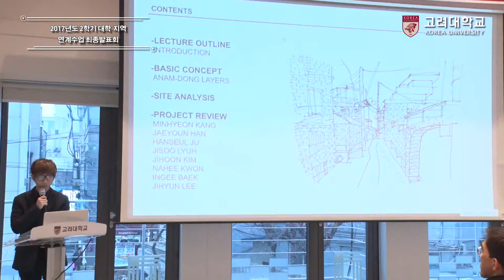[고려대학교 KTN] 2017년도 2학기 대학-지역 연계수업 최종발표회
2017년도 2학기 대학-지역 연계수업 최종발표회

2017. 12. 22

고려대학교 π-ville 99 2층 강당